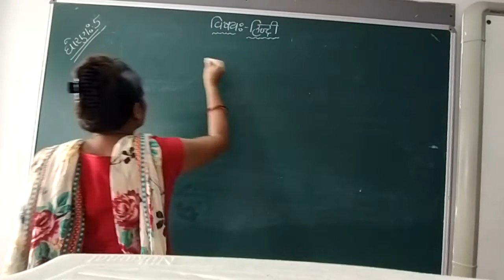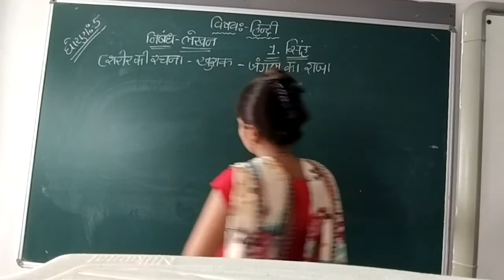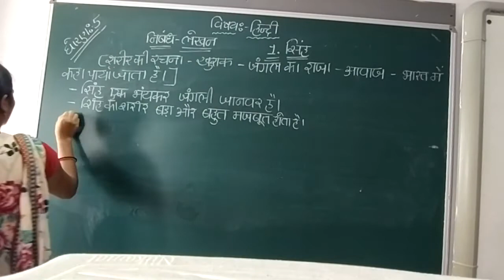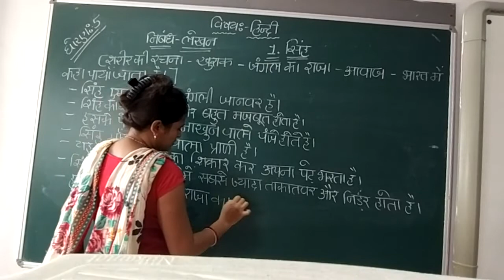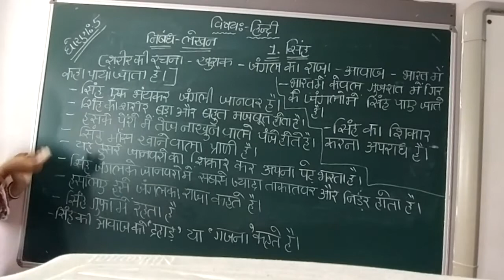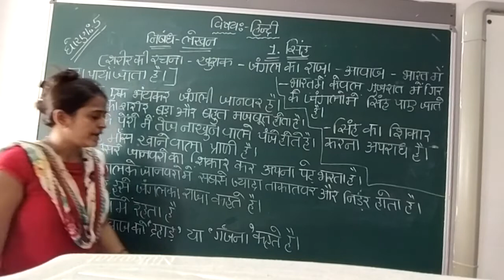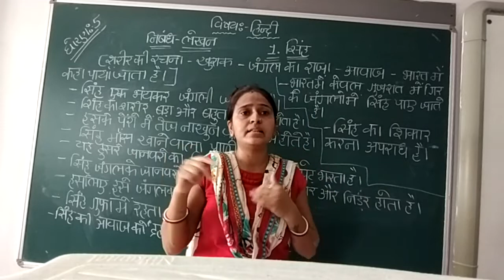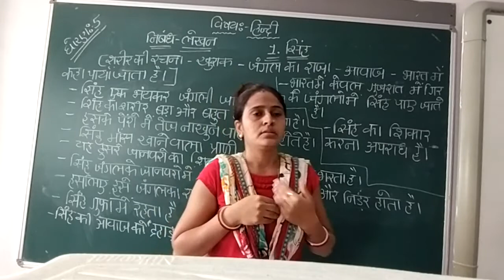GUJ MED STD 5 SUB HINDI NIBANDH LEKHAN